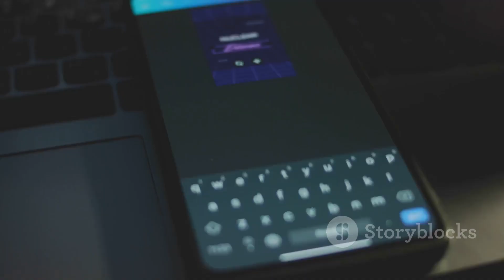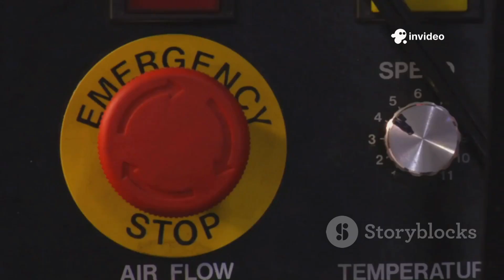Can AI-Powered Missiles Trigger a New Cold War?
Explore the chilling reality of AI-powered hypersonic missiles and their role in sparking a new Cold War. This video dives into the intense global arms race between the U.S., China, and Russia as they develop ultra-fast, intelligent weapons capable of evading radar and making autonomous decisions at Mach 5+. Discover how AI shifts the balance of power, creating unpredictable threats that could trigger unintentional conflict. We also examine urgent calls for AI arms control, including kill-switches and international bans on autonomous strike weapons. Stay informed about this fast-evolving technology and its geopolitical implications.